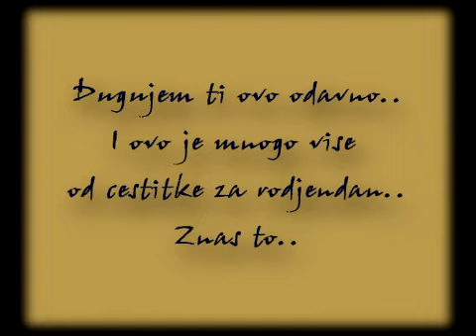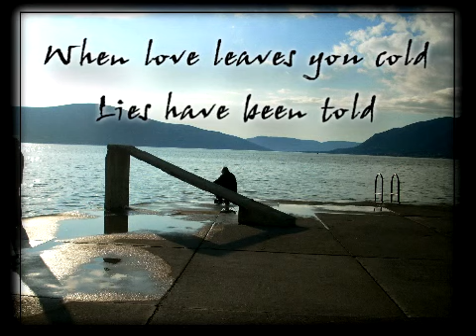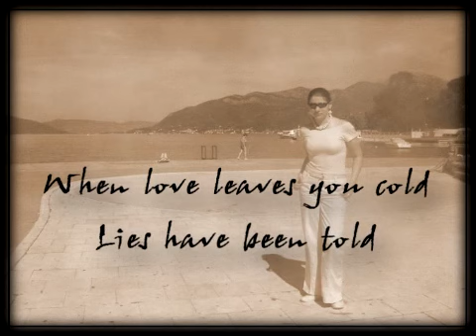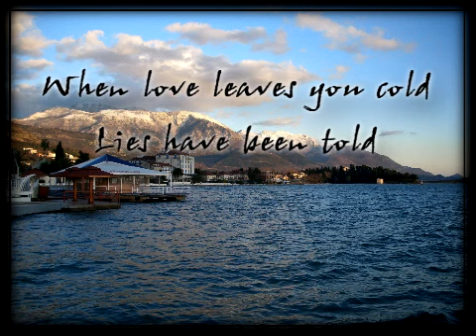Grejs.. srecan rodjendan!